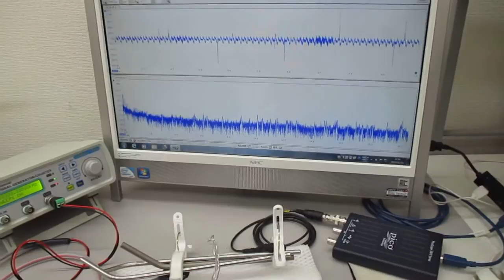超音波プローブ（発振型、測定型、共振型、非線形型）